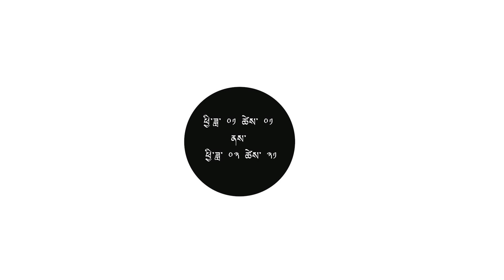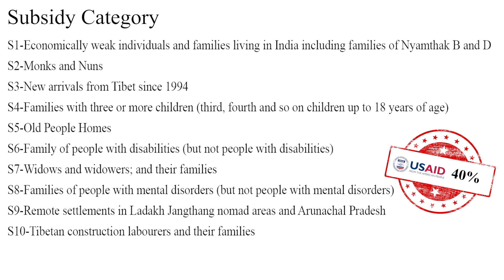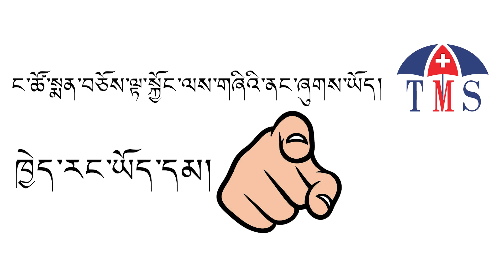About Tibetan Medicare System (TMS)